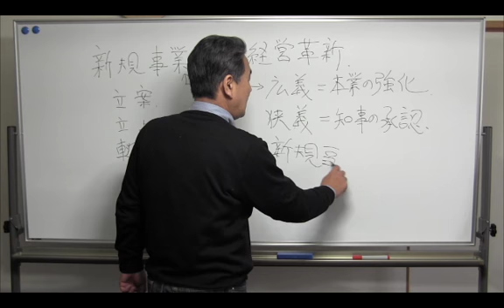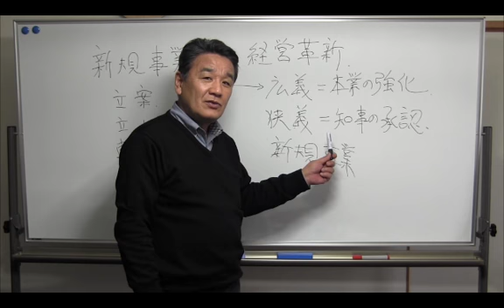経営革新とは？ 起業を風に乗せる松雪NET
起業と企業を風に乗せるエンジン、それが経営革新です。国、県で認可されるところの経営革新。それと経営者が問題解決として取り組む経営革新。その違いについて説明しております。